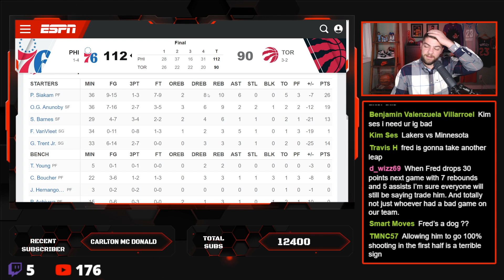Raptors Fall To The 76ers After A Tough Shooting Night | Raptors vs 76ers Post Game Show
The Raptors struggled to contain Maxey as he dropped a career-high 44 points. The Raps could not figure out how to hold Maxey and that showed. One thing we need to remember is that it's one game. Fred couldn't hit the side of a barn but things will come back. This is still a young Raptors team that will have games like this.

What were your thoughts on the game? What should we do with Fred?